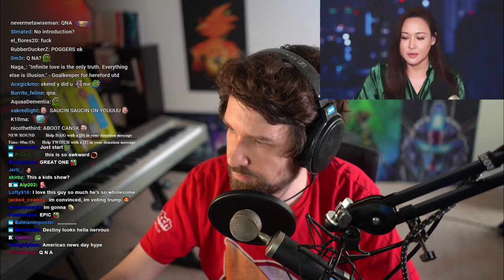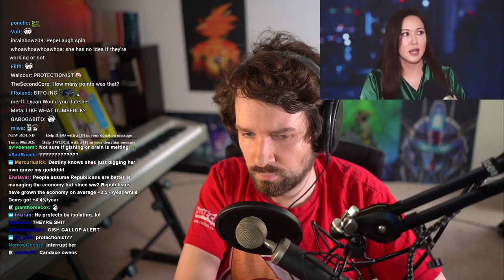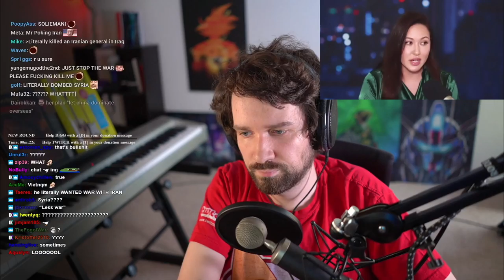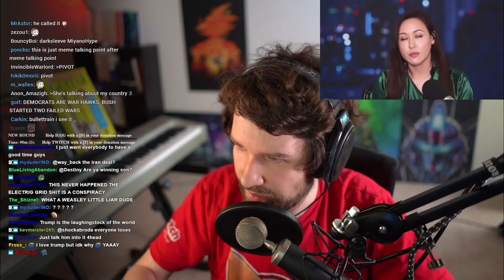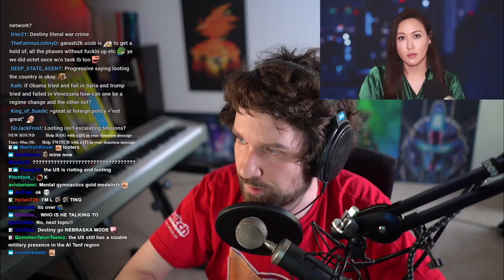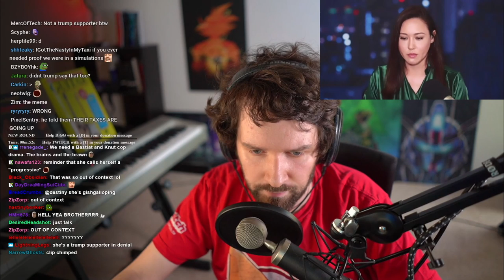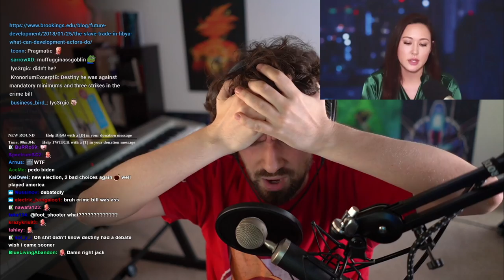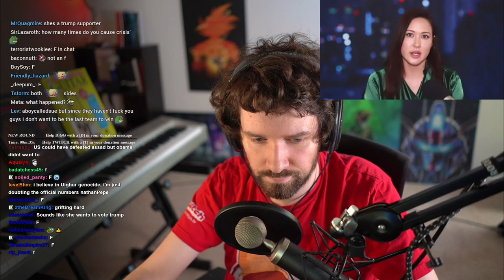Voting For / Against Biden - Debate w/ Kim Iversen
Click▼

Timestamps:
00:00 - Introductions
04:19 - Opening Statements
10:28 - Voting 3rd Party
19:52 - Trump vs Biden
30:07 - Foreign Policy
56:13 - Trade
01:04:45 - Campaign Promises
01:08:47 - Foreign Intervention
01:14:58 - Social Democrat
01:16:37 - Trump and Biden Cabinet
01:18:43 - Tucker Carlson
01:20:54 - Kim Iversen Funding
01:23:32 - Obama Peace Prize
01:24:33 - Trump Options for War
01:25:38 - DNC and Biden
01:28:15 - Neoliberal
01:29:53 - Uyghur
01:34:54 - COVID-19
01:37:12 - Biden's Vice President
01:40:50 - Israel
01:43:35 - Kim Iversen's Ideal President
01:44:54 - Conclusion